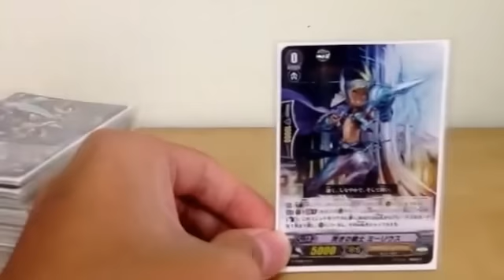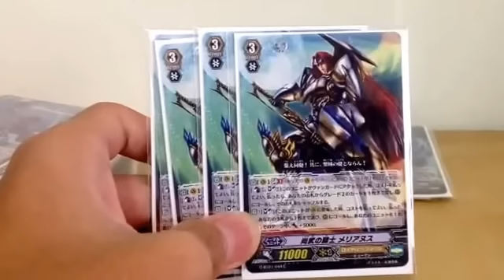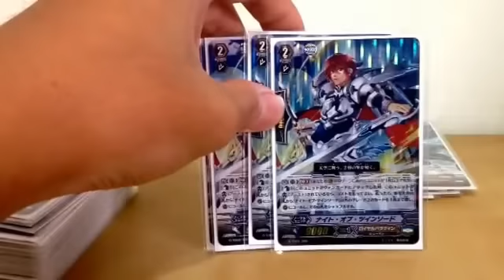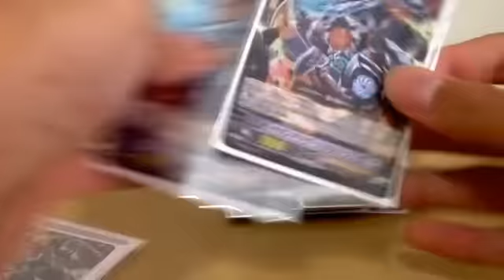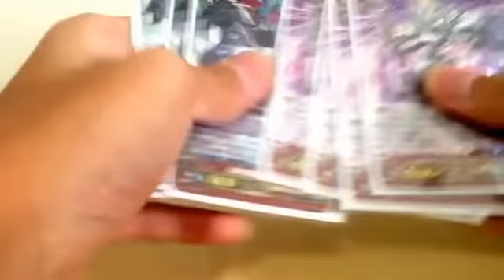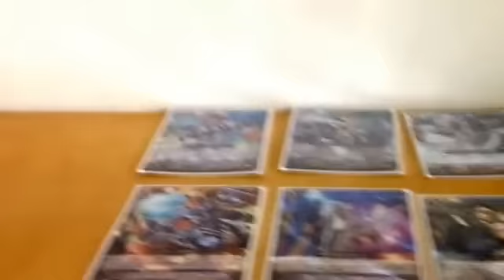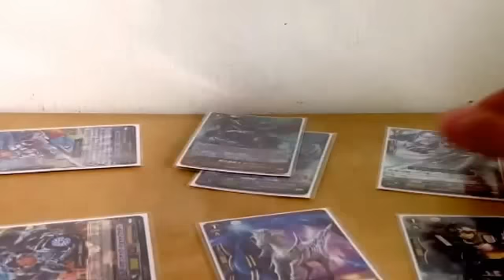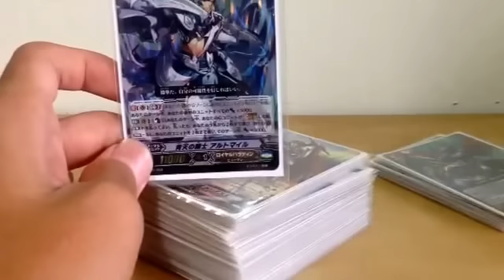Cardfight Vanguard G Royal Paladins Stride Deck Profile